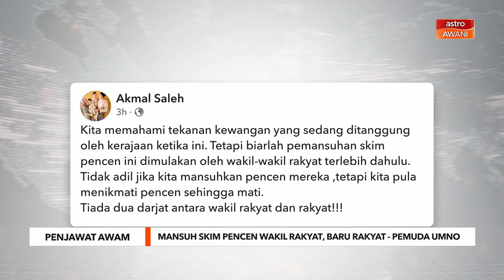Mansuh skim pencen wakil rakyat, baru rakyat - Pemuda UMNO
Pemuda UMNO mencadangkan supaya pemansuhan skim pencen bagi penjawat awam perlulah dimulakan dengan wakil rakyat terlebih dahulu.